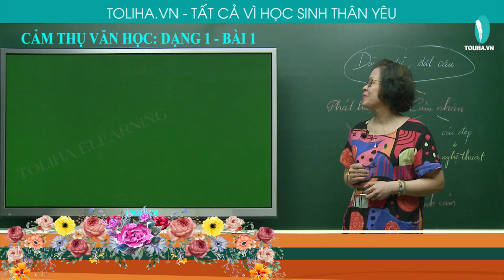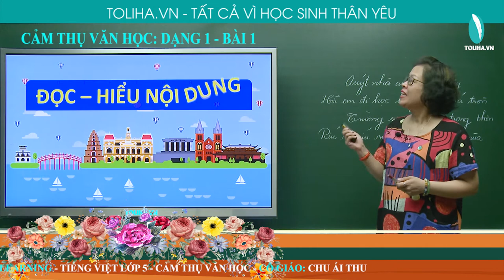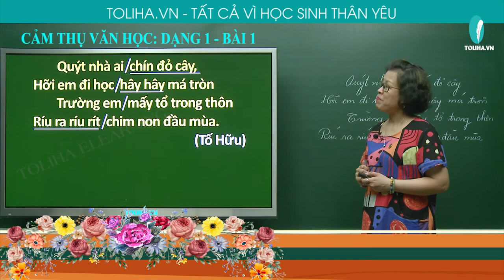Từ láy – tác dụng gợi tả của từ láy (Xuân sớm) - Cảm thụ văn học 5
Bài 1:
     Đoạn thơ dưới đây có những từ nào là từ láy? Hãy nêu rõ tác dụng gợi tả của các từ láy đó:
               Quýt nhà ai chín đỏ cây,
          Hỡi em đi học hây hây má tròn
        Trường em mấy tổ trong thôn
            Ríu ra ríu rít chim non đầu mùa.
                                 (Tố Hữu)
TỪ LÁY – TÁC DỤNG GỢI TẢ CỦA TỪ LÁY (XUÂN SỚM)